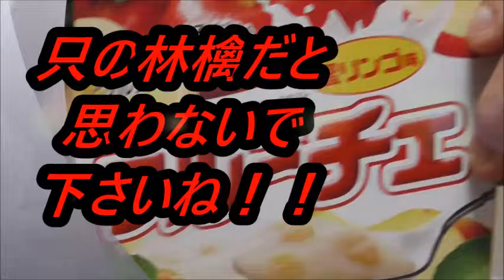その名前は伊達ではありません！！ ハウス食品 フルーチェ蜜りんご味を食べてみた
ハウス食品　フルーチェ蜜りんごを食べてみました。
態々蜜と名前に付けているのは……納得です！！